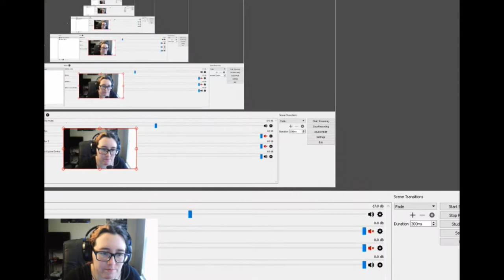Hide and Seek | Paper Mario #31